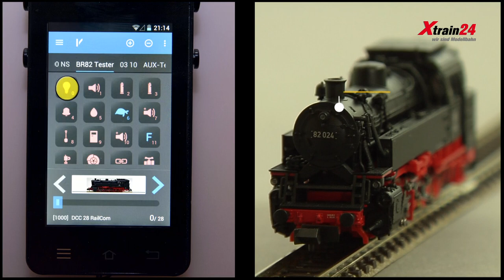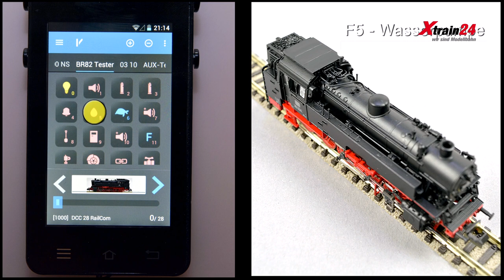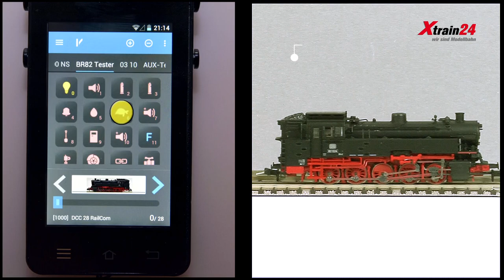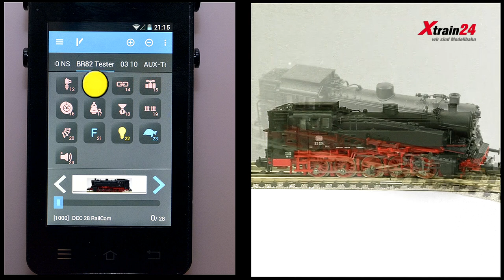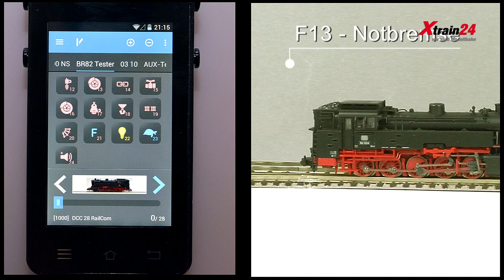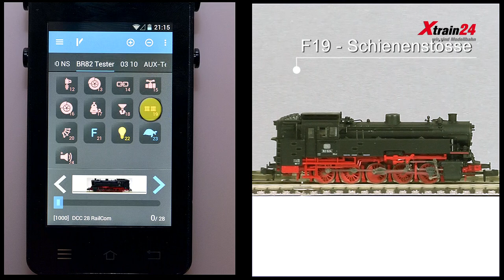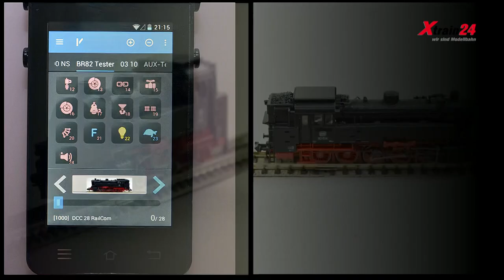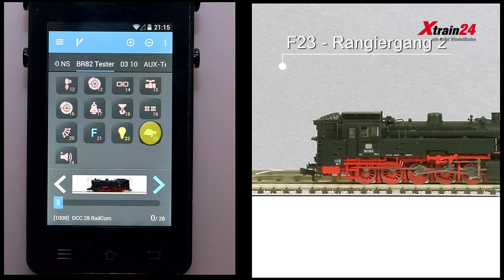Produktvorstellung Tenderlokomotive PIKO Baureihe 82 Spur N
Frank Buttig stellt die N-Spur Tenderlok Baureihe 82 von PIKO vor.